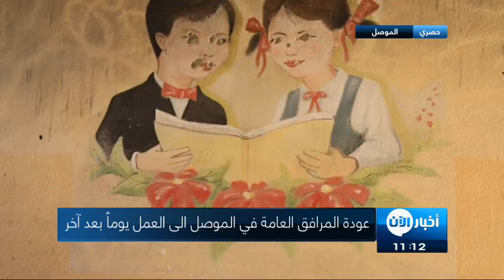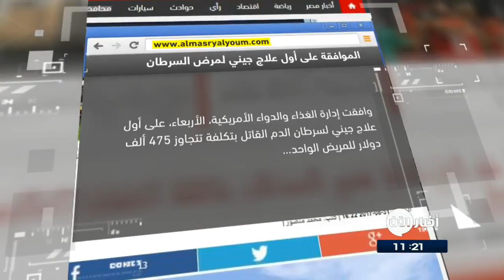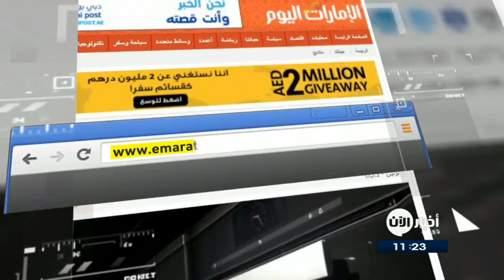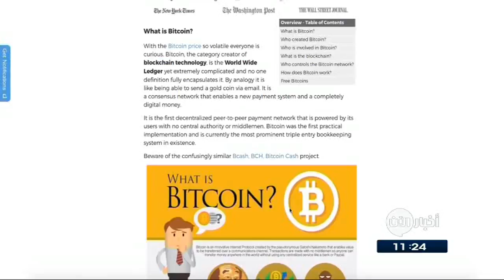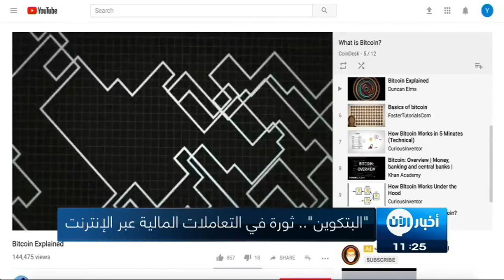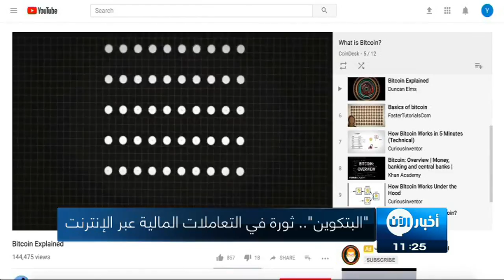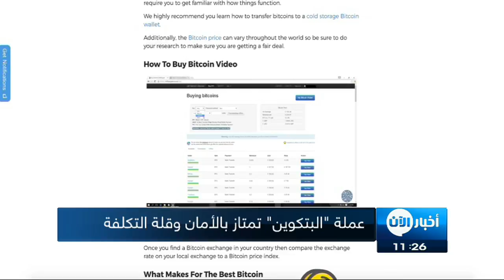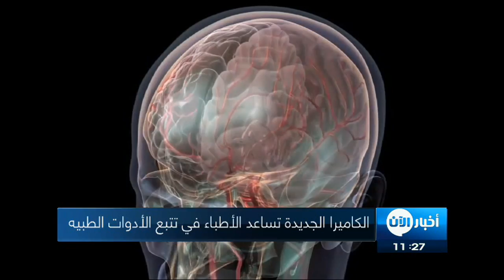06-09-2017 | نشرة أخبار اليوم.. لأهم الأخبار من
أبرز العناوين:
- كوريا_الشمالية : مزيد من "الهدايا" في الطريق الى
- واشنطن تخشى ان تتحول ايران الى "كوريا شمالية جديدة"
- ميانمار تقوم بزرع الالغام على الحدود مع بنغلادش لمنع عودة
- داعش يشن هجوما مضادا على قوات النظام ويعيد حصار دير_الزور ناريا
- قتل وإصابة 20 من ميليشيات الحوثي في محافظة تعز بـ
- برج_خليفة يتزين بعلم السعودية بعد تأهلها لمونديال 2018